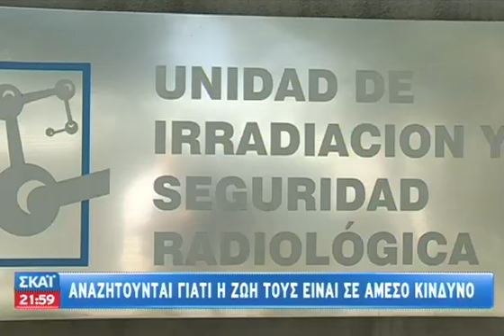ECO News - 05/12/2013